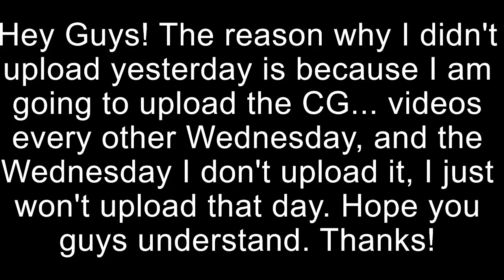Why I didn't upload yesterday...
This is not the sort of video I make, but just wanted to explain some stuff to you guys. Thanks!